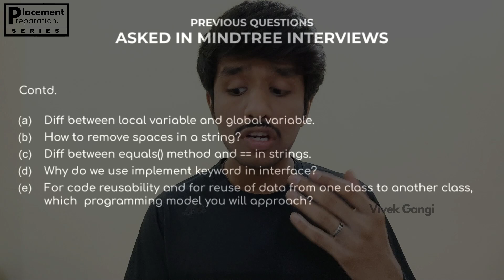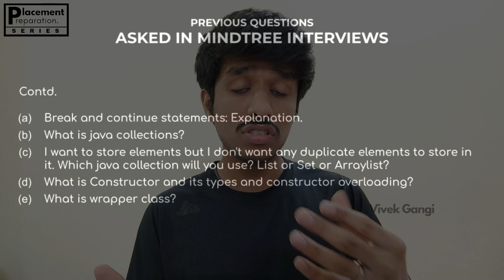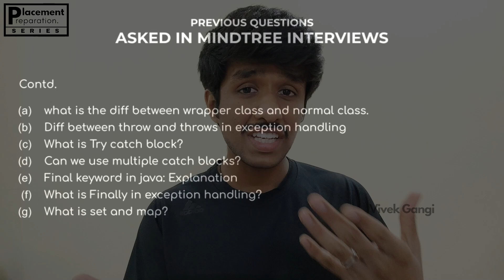Mindtree Software Engineer Interview Preparation | Previous Questions Analysis! 🔥 PGS: 25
My Gear 📱📷
Camera & Mobilephone
Tripod Stand
💥Favourite Books:
The Power of Your Subconscious Mind
Think and Grow Rich
Autobiography of a Yogi

This is the twenty-fifth video of the series "Placements Gear-up" wherein students who have secured a job after their degree speak out their experiences to help other fellow students to understand the procedure better and land a job much easier.

Here we have G. VIVEK (Channel host, as well), ECE 21', VIT-AP University undergraduate explains the Tips and Tricks on how to crack the Mindtree Interview which is soon going to start and also covers the previous interview questions and analyze the difficulty of those questions for a better preparation strategy.

We value your suggestions, do drop them in the comments section below or mail your personal queries to the mail-id given below.

Timestamps-
Introduction - 00:00
Titles - 00:42
Previous questions analysis - 00:58
Preparation Methods & Topics to Focus - 05: 59
Conclusion - 10:55

This video is solely for the purpose of helping students from our own experiences. We are not any officials from TCS and we assume that every viewer knows this fact that we are not someone official from the organization. Our intention is to guide, help and support students in every possible aspect and not to criticize/represent any corporate organization.